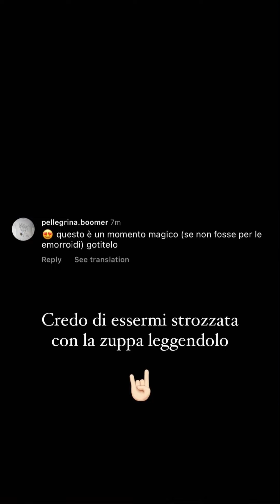Aurora segue mamma Michelle? Le passeggiate nella natura tra le montagne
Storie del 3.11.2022